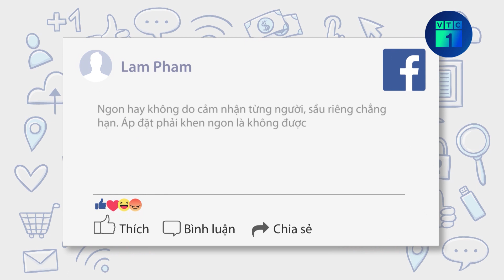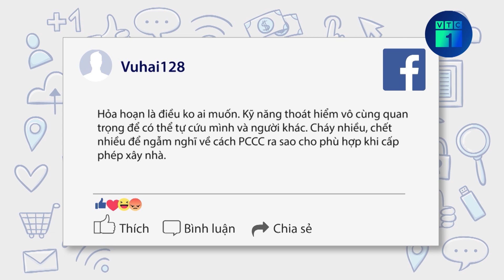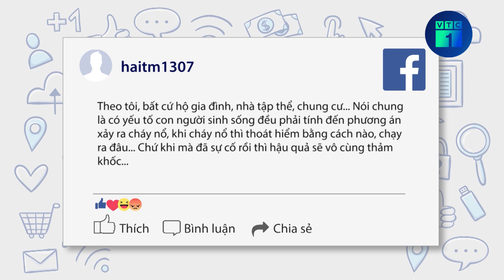Hàng loạt ô tô ở Khu đô thị Văn Quán bị đập vỡ cửa kính | VTC1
VTC1 | Hàng loạt ô tô ở Khu đô thị Văn Quán bị đập vỡ cửa kính
Công an quận Hà Đông đang phối hợp Phòng Cảnh sát hình sự Công an TP Hà Nội điều tra vụ ô tô bị đập kính trong đêm tại Khu đô thị Văn Quán.